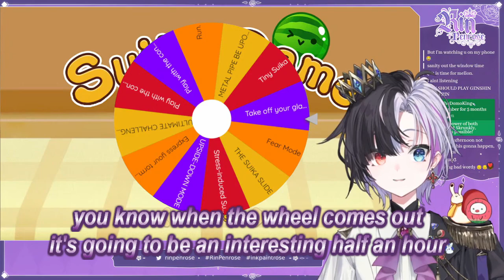Rin has another wheel of suffering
At least it is not another wheel devoted to solely chat's suffering